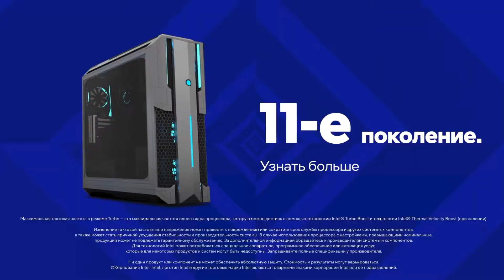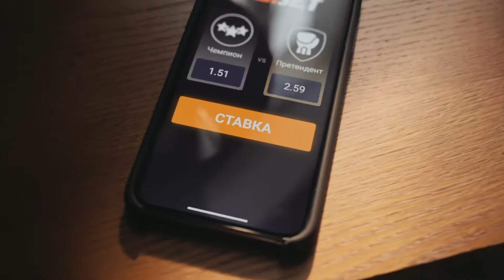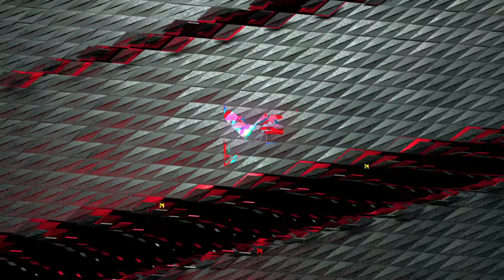🔴 RU Complexity vs Furia BO3 / DreamHack Masters Spring 2021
RU Furia vs Complexity  BO3 / DreamHack Masters Spring 2021

Яндекс деньги (Юмани) 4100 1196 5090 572